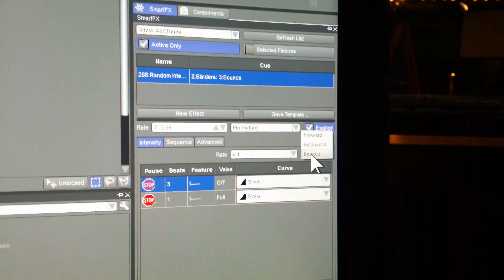Bounce Effect Problem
I'm not sure if this is a software glitch but one blinder bulb is not responding right to the bounce effect.